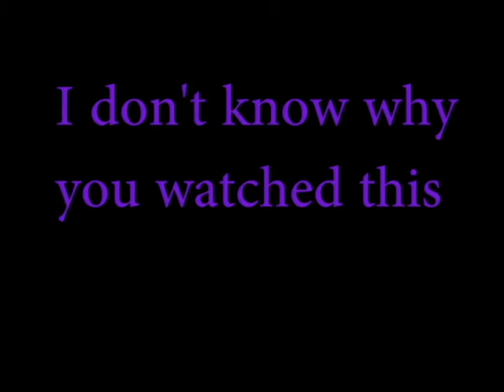Shhh Don't look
This video is really just random clips of me being weird all put together, you know, the usual ..
oxDessyxo
2nd YOUTUBE: